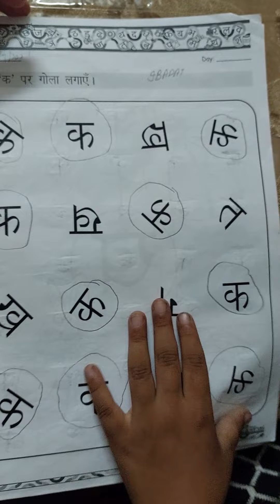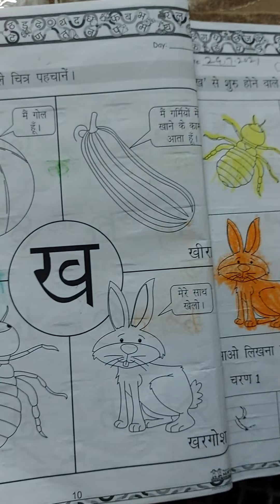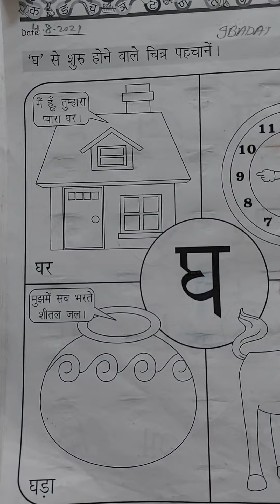हिंदी वर्णमाला सीखे हमारे संग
This is a educational chennel. Here we provide u a every type of study material .today we do hindi varanmal.